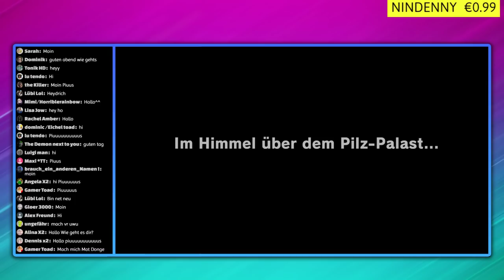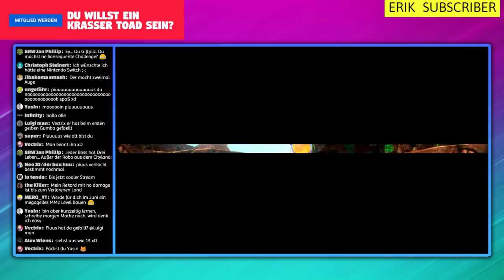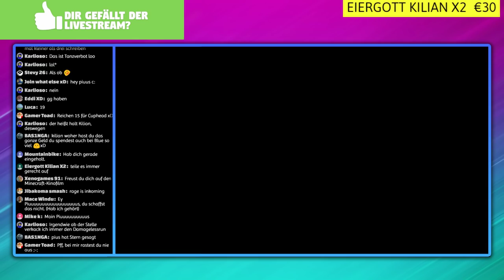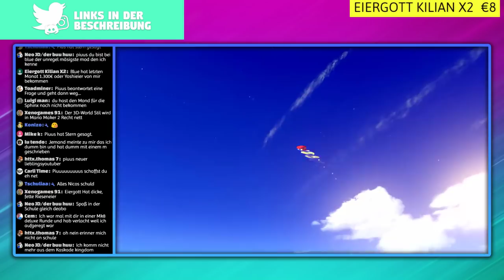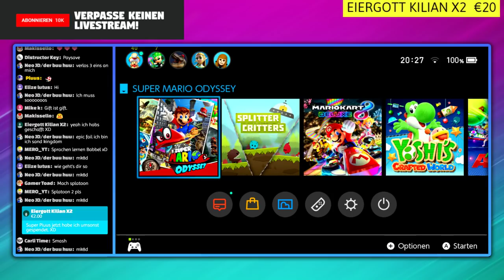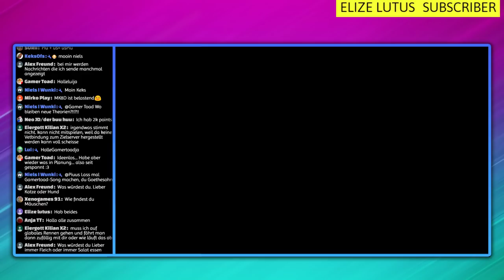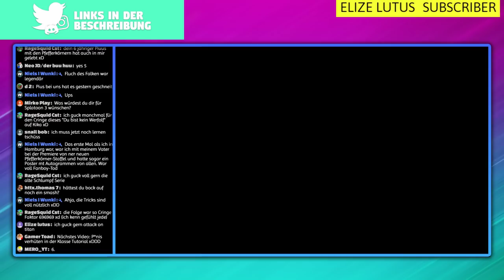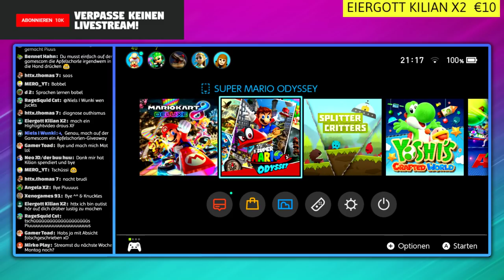Mario Odyssey No Damage Run & Mario Kart 8 Deluxe mit hohen Donations xD - Livestream-Aufzeichnung